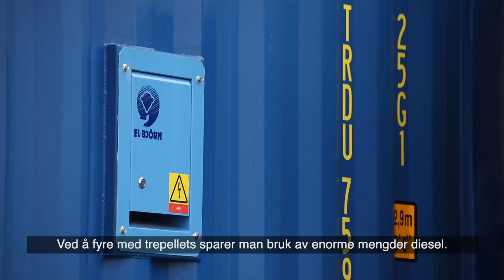Fossilfri byggtørke lånes ut til bygg- og anleggsbransjen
Den mobile fossilfrie korntørka til prosjektet «Test av fossilfrie maskiner og kjøretøy» er nå ferdig med å tørke korn på Kalnes videregående skole.

Tørka skal nå gjøre nytte for seg under byggingen av nye Orbit Arena på Jessheim. Bruk av fossilfrie løsninger ved tørking og varming av bygg er et viktig tiltak for å nå målet om et fossilfritt samfunn. Ved å fyre med trepellets sparer man bruk av enorme mengder diesel.
fossilfriemaskiner.no